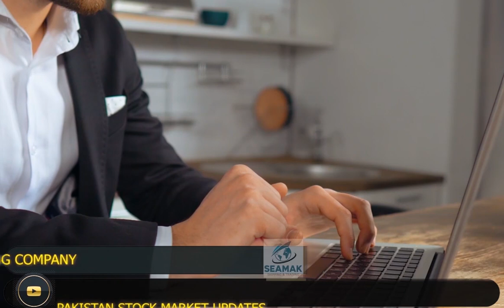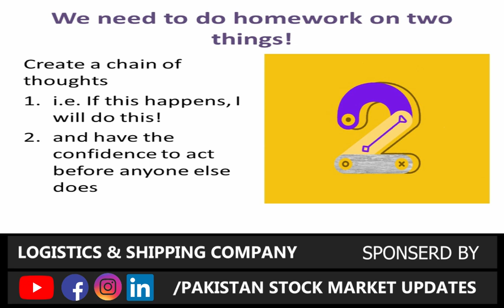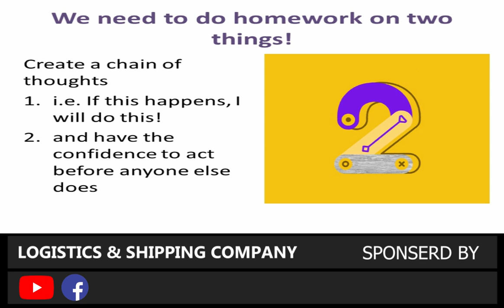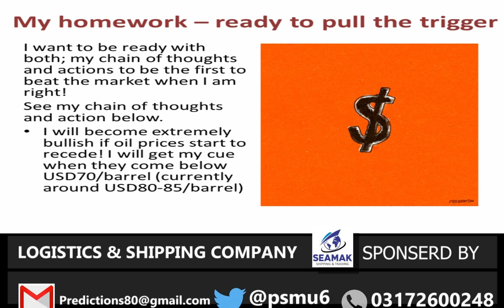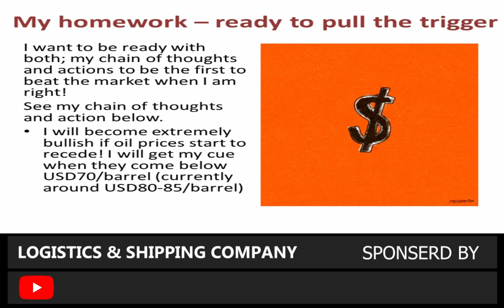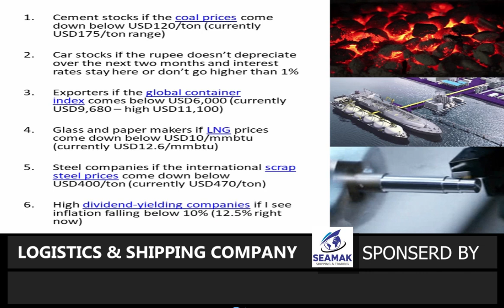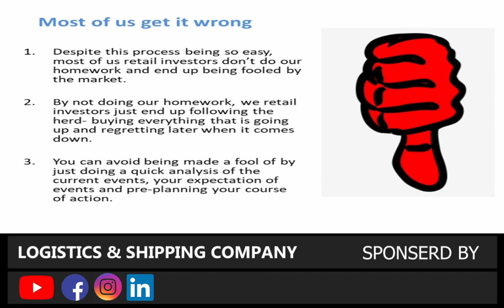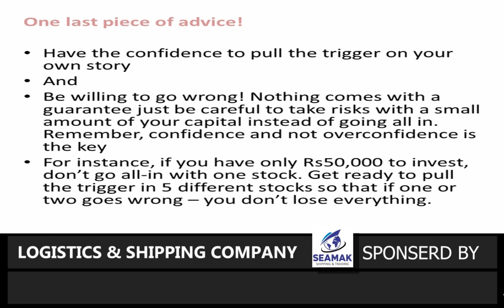Agar Coal Price kam hui toh kya hoga? Oil Price kam hui to kya hoga? LNG Price kam hui to kya hoga?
🟢 Follow us on Linked In stockmarket